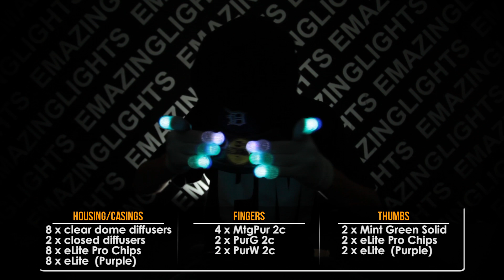[PM] KURSIVE - Custom Glove Light Show [EmazingLights.com]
[PM] KURSIVE

CUSTOM GLOVESET

4 x Mint Green Purple (MtgPur) 2c
2 x Purple Green (PurG) 2c
2 x Purple White (PurW) 2c

8 x clear dome diffusers
2 x closed diffusers
10x eLite Pro Chips
10x eLite - 4 Mode (Purple)

2 x Mint Green Solid (thumbs)